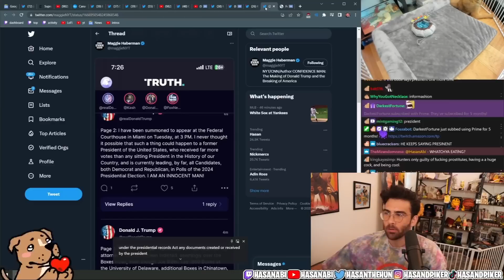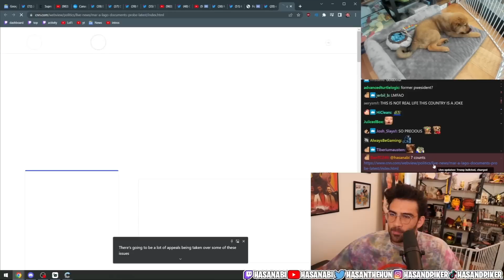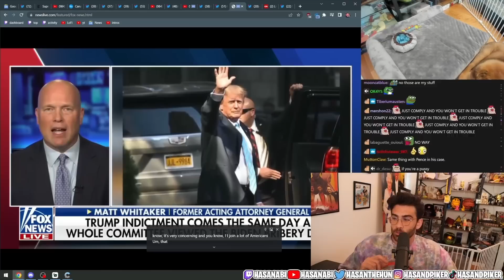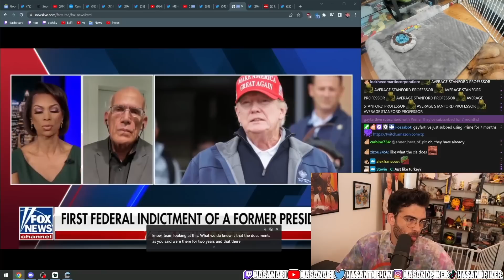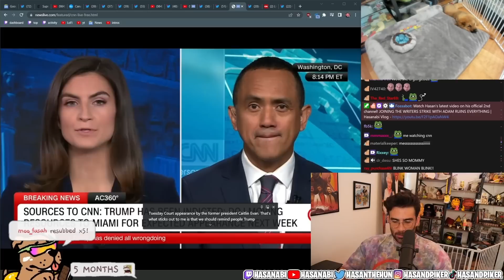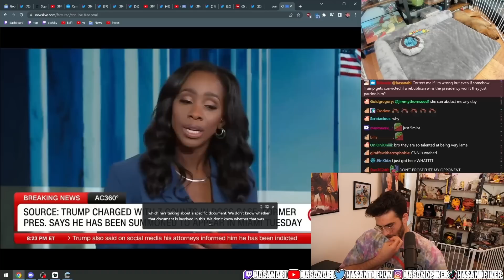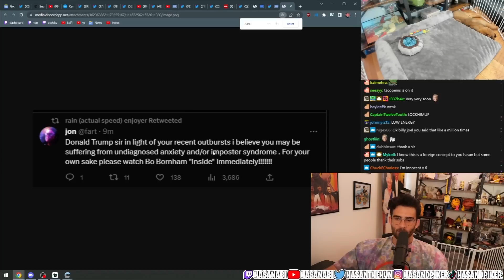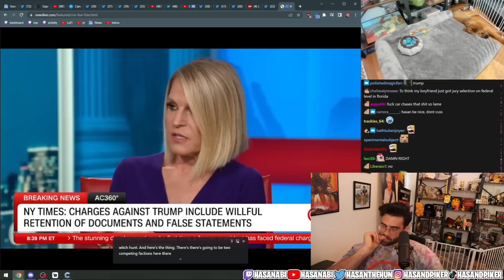Trump is indicted again in the investigation of classified documents | HasanAbi reacts